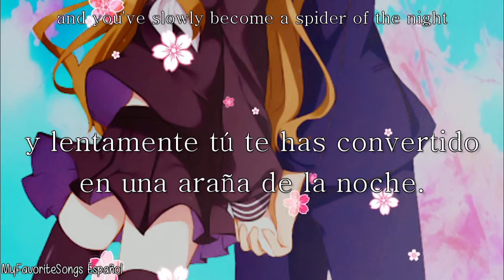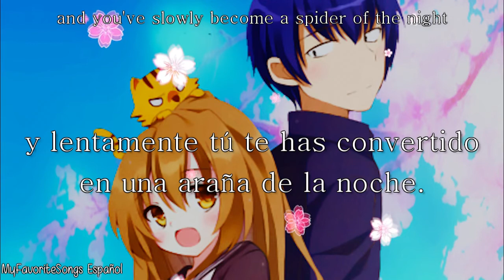The Spider and the Bee - Tempting Paris (Subtitulado en Español & Lyrics)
♡Atrapar en su naturaleza: Básicamente se refiere a la telaraña.

➳Music: The Spider and the Bee - by: Tempting Paris

|¯¯¯¯¯¯¯¯¯¯¯¯¯¯¯¯¯¯¯¯|×ღ×|¯¯¯¯¯¯¯¯¯¯¯¯¯¯¯¯¯¯¯¯|
.Si quieres que traduzca alguna canción, .
.no dudes en pedirlo por los comentarios c: .
.Intenta que sea una canción que aún no .
.tenga traducción en YouTube ^^ ♥ .
|____________________|×ღ×|____________________|

  Recuerda siempre
  apoyar al artista
         original!!

♥«´¨`•°Sé un buen canal°•´¨`»♥
♥«´¨`•°y no te robes mi°•´¨`»♥
♥«´¨`•°     traducción.  °•´¨`»♥